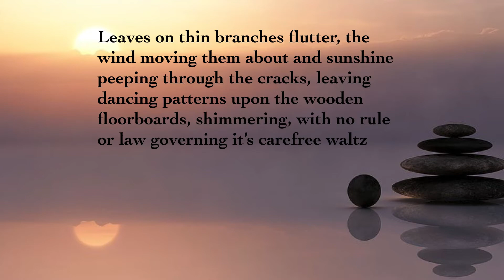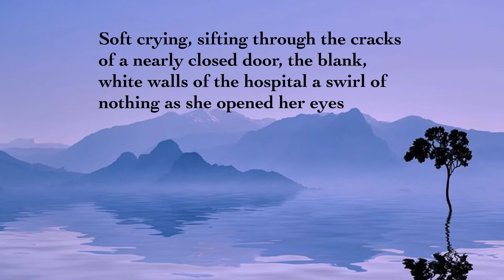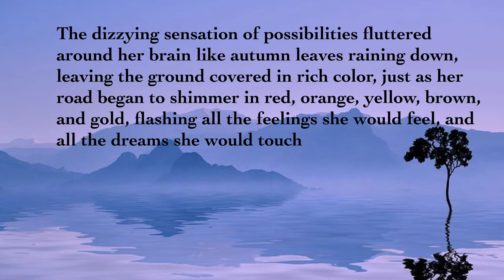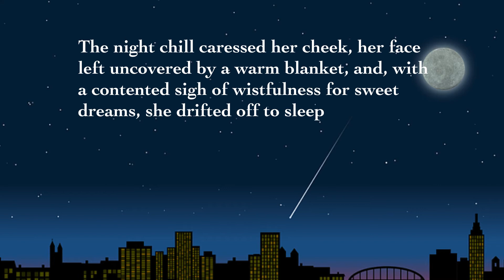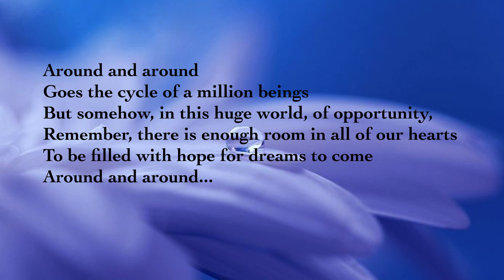Around and Around | Poetry written and spoken by Diana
Hey everyone! This is my first spoken word video.